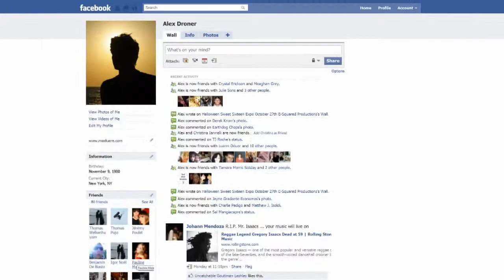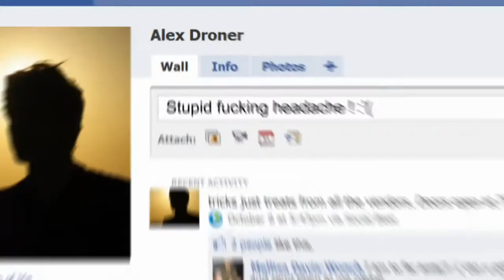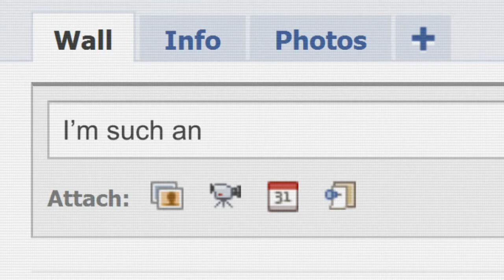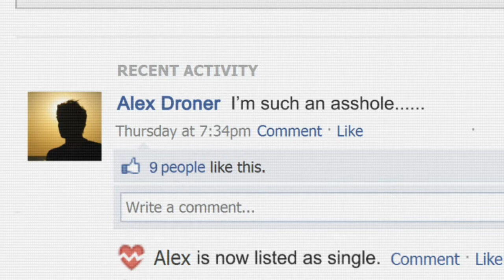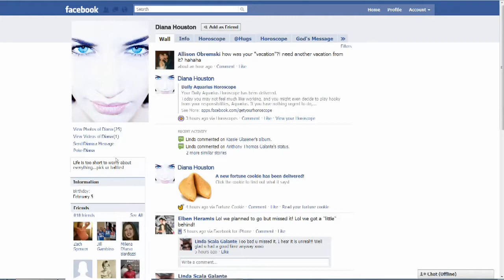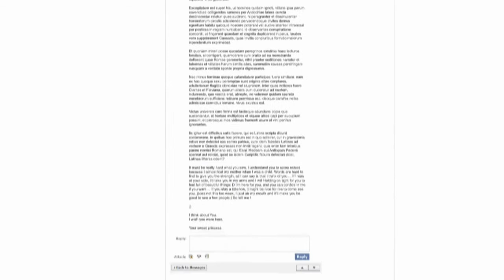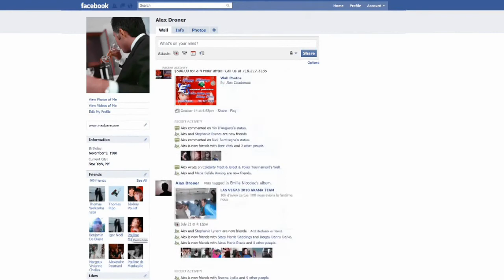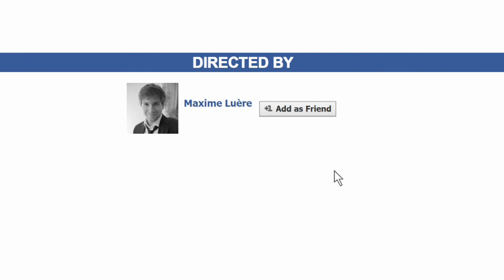Dave Chambers featuring Lady Mona K - Bluebook Place (Clean Version)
Video taken from 'A Life On Facebook by Alex Droner' (Produced by Maxime luere)